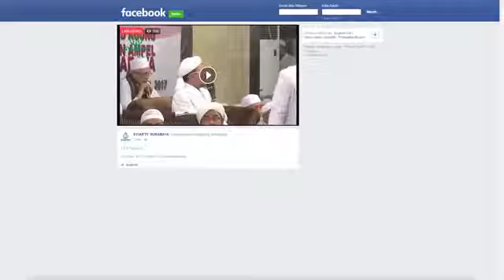CERAMAH Habib Rizieq di Masjid Sunan Ampel